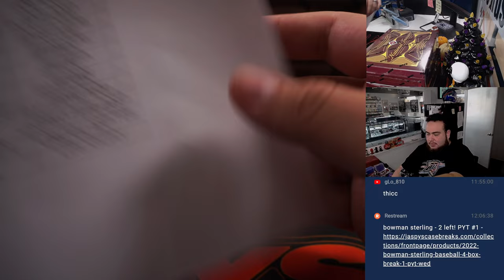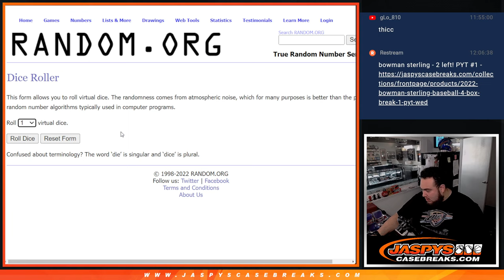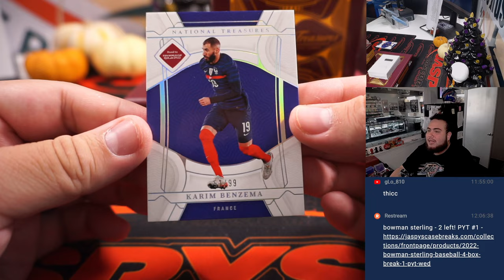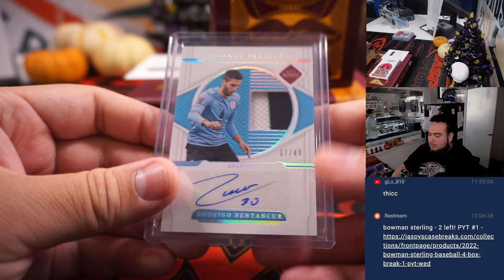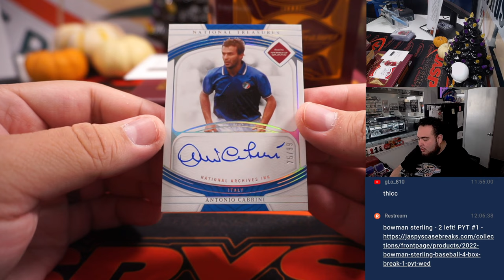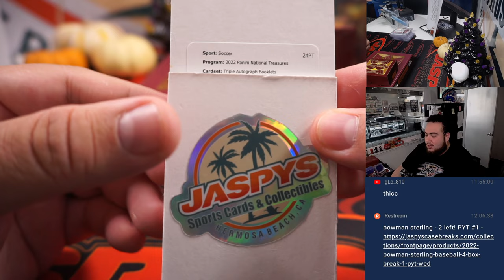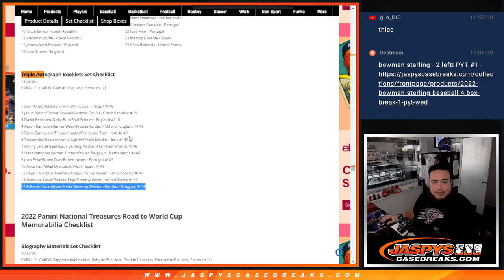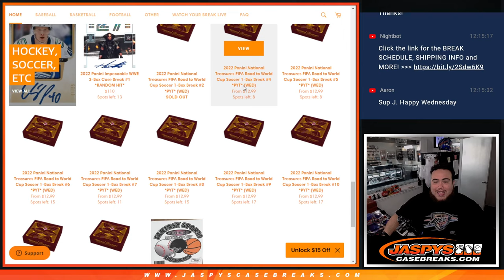W. 10.19/22 - 2022 Panini National Treasures FIFA Road to World Cup Soccer 1Box PYT #3